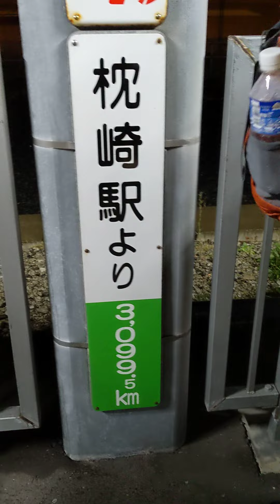ノースレインボーエクスプレス、終着駅稚内駅に到着！お疲れ様でした！【まんぷくサロベツ】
今後の励みになります。

Because it is more encouraging and we will continue to deliver better videos in the future.